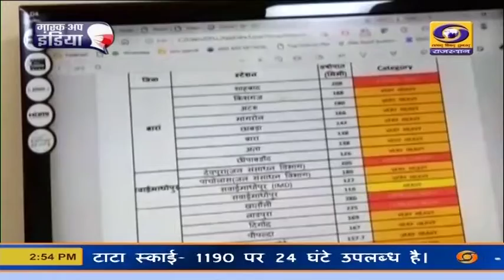प्रदेश बारिश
प्रदेश में हो रही लगातार मानसूनी बारिश के चलते पूर्वी इलाकों में कई स्थानों पर जल भराव की समस्या उत्पन्न हो रही है। बारां में कई गांव बाढ की चपेट मे आ गए हैं, वहीं धौलपुर में चंबल खतरे के निशान से ऊपर बह रही है। सवाई माधोपुर में भी बारिश ने पिछले 16 साल का रिकॉर्ड तोडा है। मौसम विभाग के निदेशक राधेश्याम शर्मा ने बताया कि पूर्वी राजस्थान में आज से बारिश की गतिविधियों में कमी होने की संभावना है। वहीं कोटा संभाग के कई जिलों में भारी बारिश हो सकती है।